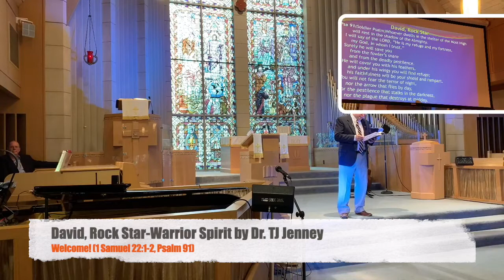David, Rock Star-Warrior Spirit by Dr. TJ Jenney, Sunday Sermon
David, Rock Star-Warrior Spirit by Dr. TJ Jenney. We can discover some great truths about facing challenges by looking at David’s warrior spirit that helps him overcome challenge and adversity as well as be victorious in battle (2 Samuel 22:1-2, Psalm 91, Psalm 63).